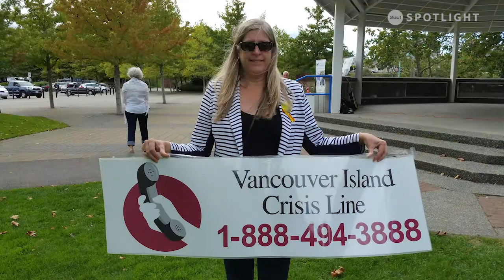Suicide Loss & Bereavement Support Services with the Vancouver Island Crisis Society - Nov. 25, 2020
In this time of uncertainty, the Vancouver Island Crisis Society is here to help. VICS now offers island-wide Suicide Bereavement Support that creates a safe space for sharing feelings of loss and grief with others who have an understanding of what it is to survive a suicide loss.

for Crisis Chat services from 6:00 pm to 10:00 pm daily.